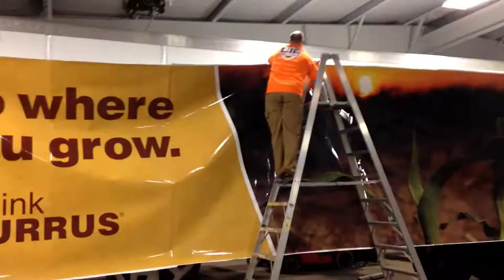How to wrap a semi in 3 hours!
This is BEASTMODE!   Do not Try this without proper supervision or you will waste thousands of dollars on materials :)
This is a proprietary Installation Method perfected by Central Image Wraps!